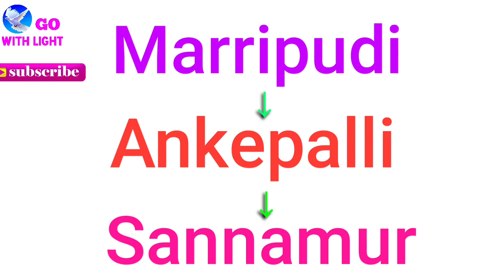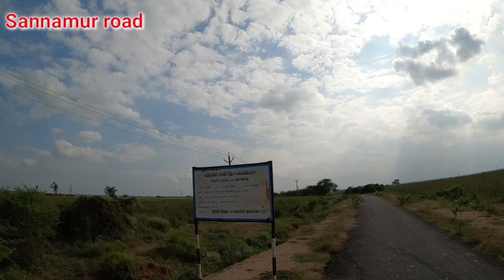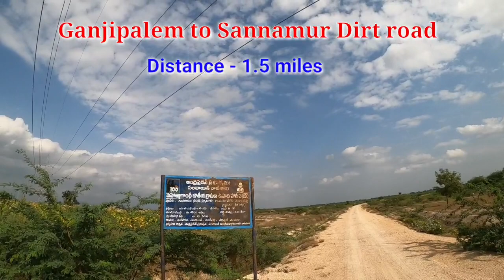India travel videos| Ongole| Marripudi| Ankepalli| Sannamur